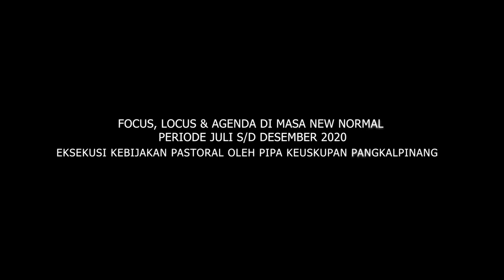Eksekusi Kebijakan Pastoral Memasuki Fase New Normal Oleh PIPA Keuskupan Pangkalpinang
Di Produksi Oleh Komsos Keuskupan Pangkalpinang